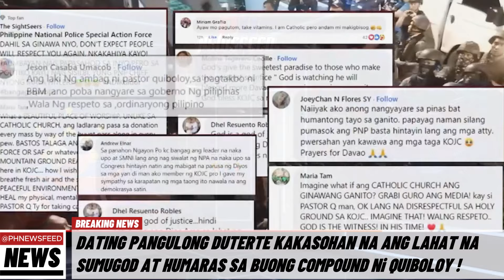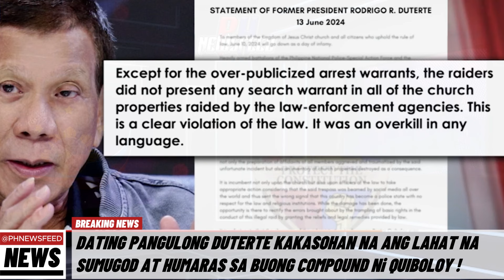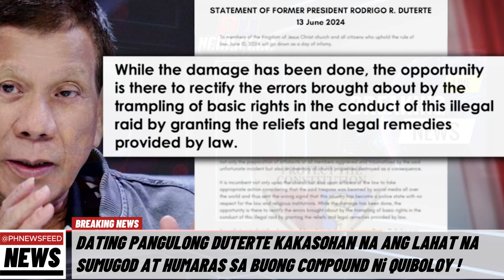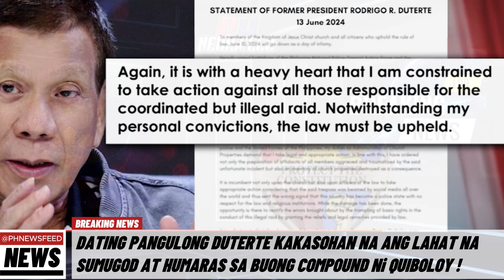KARMA KAKASOHAN NA LAHAT Ni DIGONG DUTERTE PATI ANG NAG-UTOS SA LUMUSOB HUMARAS SA QUIBOLOY COMPOUND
Watch❕Latest Philippines News Report❗